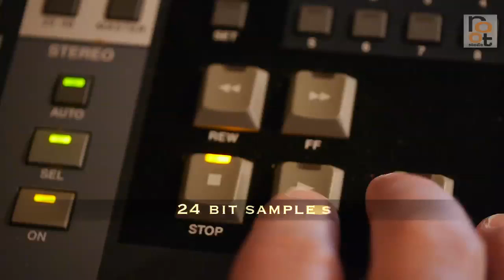True Mallets Vol.1 - Concert Marimba sampling library